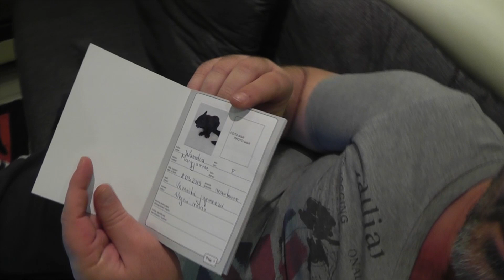ACTUL DE IDENTITATE AL WANDREI